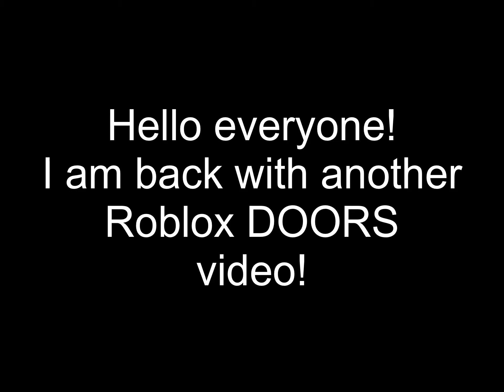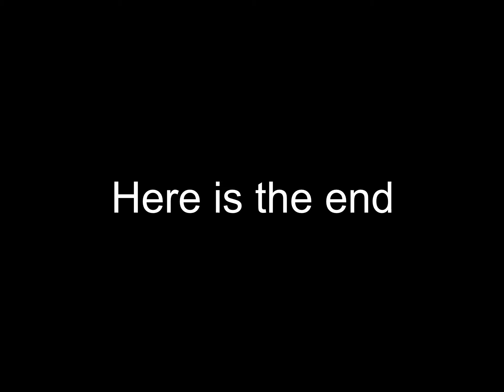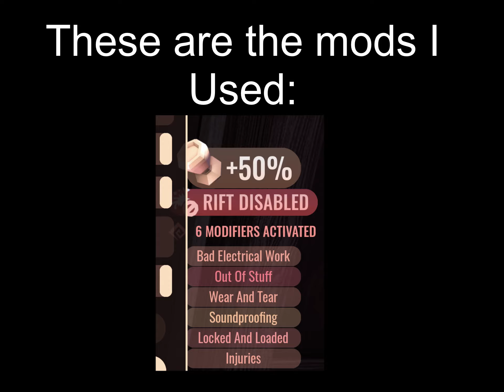Roblox Doors has gotten a new update and it’s chaotic! -Roblox Doors-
Hello everyone! Today I achieved the new badge for the new Modifier Update in doors! happy 1 year anniversary to doors, 2 year anniversary for our channel and 9 years for FNAF! Years go so fast guys, love and cherish your loved ones :) Today we are back with another video of doors. This update was awesome and with the new El Goblino Plushie underway. WOOO WEE i’m excited, are you?

The day of piece is no longer…